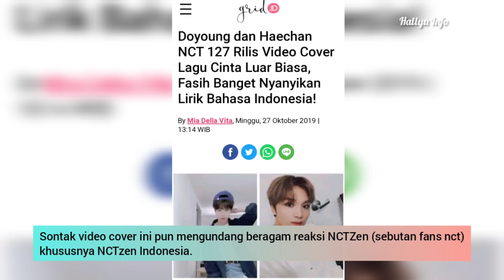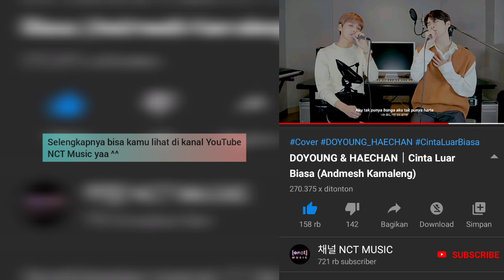Doyoung & Haechan NCT Cover Lagu 'Cinta Luar Biasa', Andmesh Beri Apresiasi: Mantull!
Halo NCTzen! Sudah lihat video cover terbaru NCT belum? Dalam video kali ini Doyoung dan Haechan meng-cover lagu Indonesia lohh yakni lagu Cinta Luar Biasa dari penyanyi Andmesh Kameleng. Keren banget nih mereka begitu fasih!

simak video cover lengkapnya di https:// youtu.be/ruGhshs4Us8

Source: in video